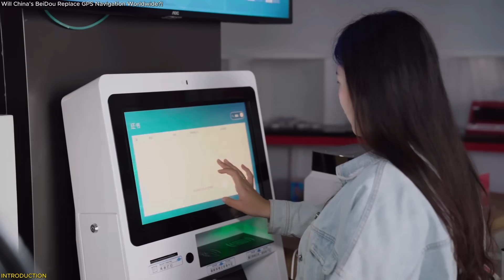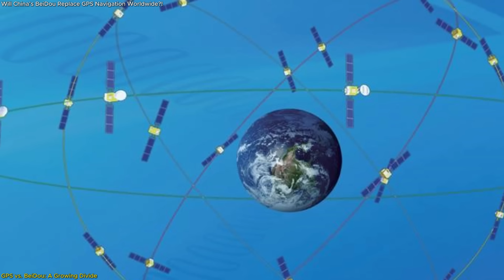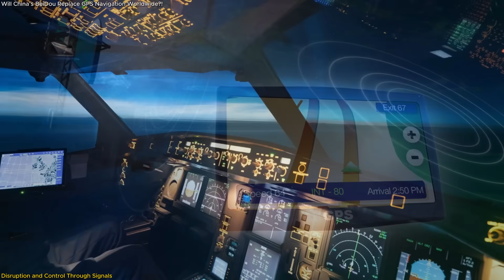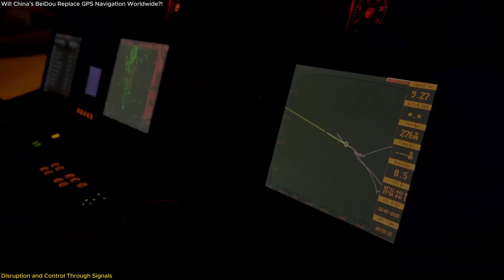How China’s BeiDou Could Dominate Global GPS Navigation?!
China’s BeiDou satellite navigation system is rapidly outpacing the U.S.-based GPS—and the implications are huge. With 56 satellites, triple-layered orbital coverage, and powerful ground-based backups like eLoran, BeiDou is not only more resilient but also harder to jam or spoof. Countries like Pakistan and Saudi Arabia are already integrating it into defense systems, and China’s Belt and Road Initiative is embedding BeiDou into infrastructure across the globe. But what does this mean for GPS-reliant nations? Could your devices, your flights, even your financial systems be vulnerable? In this video, we explore how China’s BeiDou is reshaping the future of global navigation, who’s adopting it, and why the world may soon be navigating on China’s terms. This is more than a tech race—it’s a strategic transformation unfolding in real time.
 References:
🚀 Space tech. Satellites. Innovation.